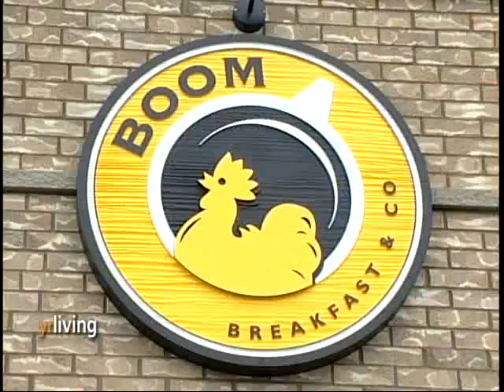Boom Breakfast & Co. -- Vaughan : Rogers TV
RogersTV visits our 4th, largest, and latest location in the city of Vaughan, Ontario.